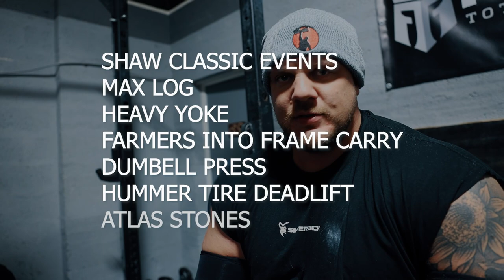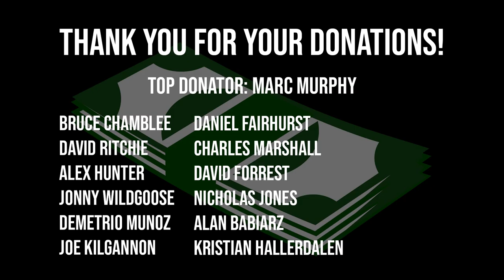TRAINING FOR THE SHAW CLASSIC EPISODE 1 | LOG PRESS